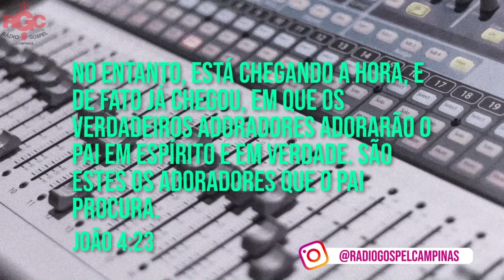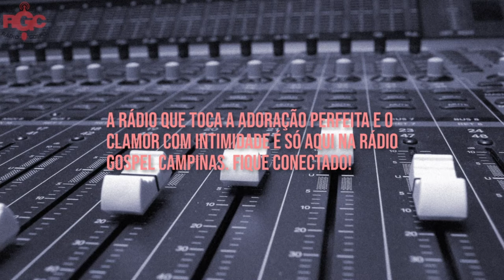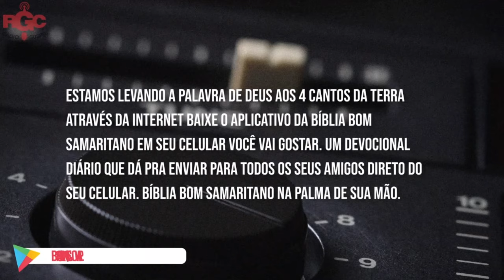O PODER DAS PALAVRAS PARTE 2 ​📢 - PASTOR GILBERTO SERVO -RÁDIO GOSPEL CAMPINAS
O poder das palavras
109.400 leituras

Olá, amigos leitores e amigas leitoras do Viver em Verdade.

Neste estudo bíblico, meditaremos na Palavra de Deus a fim de compreender o poder das palavras. Sabemos que a Palavra de Deus é viva e eficaz (Hebreus 4:12) e, portanto, seu poder é inegável. O que Deus nos levou a meditar é que as palavras que saem da nossa boca também são poderosas. Por algum motivo, Deus escolheu as palavras para transformar as nossas vidas.

Sempre que vamos ler e meditar na Palavra de Deus, devemos pedir para que o Espírito Santo nos ensine e revele-a a nós. Faça isso agora. Peça ao Espírito Santo que lhe dê toda sabedoria e inteligência espirituais (Colossenses 1:9).

Há um mistério no poder das palavras

Deus escolheu as palavras para criar todas as coisas (Gênesis 1:1-29).

Gênesis 1:1-29

1No princípio, criou Deus os céus e a terra. 2E a terra era sem forma e vazia; e havia trevas sobre a face do abismo; e o Espírito de Deus se movia sobre a face das águas.

3E disse Deus: Haja luz. E houve luz. 4E viu Deus que era boa a luz; e fez Deus separação entre a luz e as trevas. 5E Deus chamou à luz Dia; e às trevas chamou Noite. E foi a tarde e a manhã: o dia primeiro.

6E disse Deus: Haja uma expansão no meio das águas, e haja separação entre águas e águas. 7E fez Deus a expansão e fez separação entre as águas que estavam debaixo da expansão e as águas que estavam sobre a expansão. E assim foi. 8E chamou Deus à expansão Céus; e foi a tarde e a manhã: o dia segundo.

Observe o versículo 3. Deus disse "Haja luz" e houve luz. Pelo poder da Palavra de Deus, todas as coisas foram criadas. Releia os versículos 6, 9, 11, 14 e 20, por exemplo. Todos iniciam com a expressão "E disse Deus".

Por que Deus escolheu as palavras para criar todas as coisas? Talvez não consigamos identificar o motivo que levou Deus a essa escolha, mas o fato é que as palavras foram escolhidas. Deus poderia ter escolhido, por exemplo, um gesto ou o sopro, mas escolheu as palavras. Isso não é curioso?

O versículo em Salmos 33:6 confirma que Deus criou todas as coisas pela Sua Palavra.

Salmos 33:6

Pela palavra do Senhor foram feitos os céus; e todo o exército deles, pelo espírito da sua boca.

O que uma criança aprende primeiro? Comer, beber e chorar, que é a forma de ela se expressar. Depois disso, a criança se esforça naturalmente para falar. A fala é algo natural. Isso também não parece curioso?

Ler e escrever não é natural. Se alguém não nos ensinasse, dificilmente aprenderíamos.

Porém, por que precisamos falar?

Falar é uma questão de comunicação, de expressão. E falar com Deus? Por que é necessário?

Deus é onisciente, onipotente e onipresente, Ele conhece todos os nossos pensamentos (Salmos 139:4).

Salmos 139:4

Sem que haja uma palavra na minha língua, eis que, ó Senhor, tudo conheces.

Então, por que precisamos falar? Vamos refletir com a ajuda de alguns versículos para entendermos a importância de falarmos com o Senhor.

Romanos 10:9-10

9a saber: Se, com a tua boca, confessares ao Senhor Jesus e, em teu coração, creres que Deus o ressuscitou dos mortos, serás salvo. 10Visto que com o coração se crê para a justiça, e com a boca se faz confissão para a salvação.

Jesus disse: "O céu e a terra passarão, mas as minhas palavras não hão de passar." (Mateus 24:35).

Em Romanos 10:17, está escrito: "De sorte que a fé é pelo ouvir, e o ouvir pela palavra de Deus". Se é necessário ouvir, então é necessário que alguém fale. Quando a Palavra de Deus é ministrada a nós, nossa fé é acrescentada.

A RADIO GOSPEL MAIS OUVIDA DO BRASIL NA INTERNET